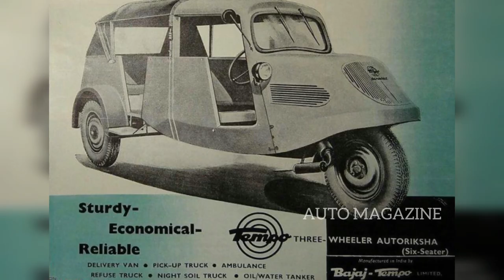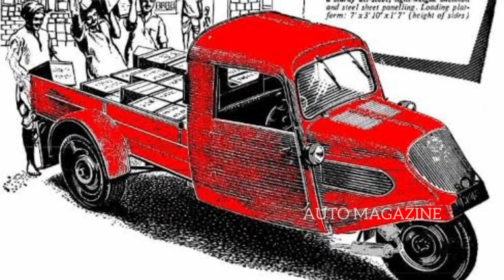Force Motors History - BMW തൊട്ട് Rolls Royce വരെ എൻജിൻ നിർമ്മിച്ചുകൊടുക്കുന്നു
force motors
indian manufacturing